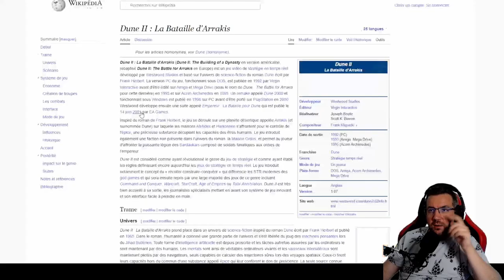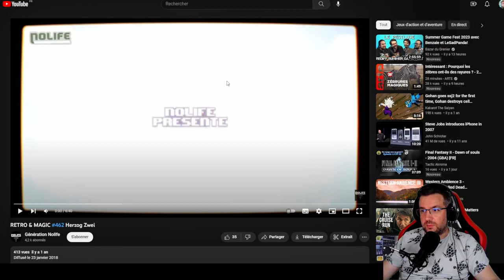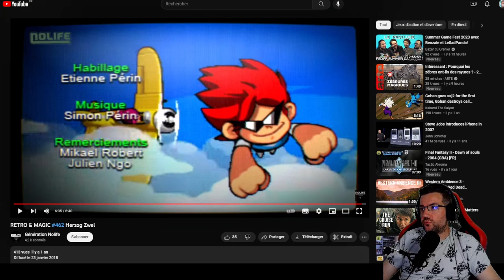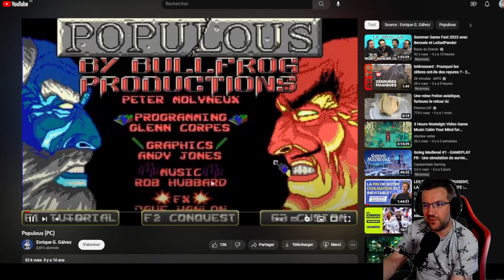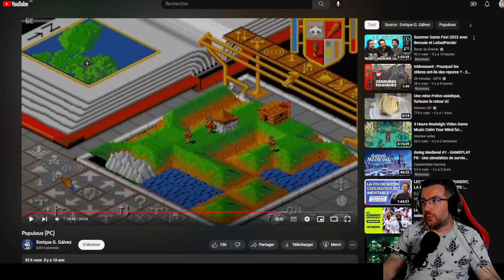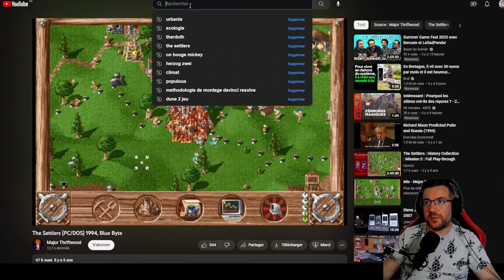Les jeux qui ont façonné Rimworld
Rimworld, la pépite indé développé par Tynan Sylvester et sortie en version 1.0 en 2018, est un jeu de gestion de colonie délectable dans un univers futuriste.
Beaucoup d'inspirations pour Rimworld, mais je voulais commencer par celles qui, je pense, sont les plus proches du jeu. C'est un avis personnel et je suis ouvert à tout point de vue différent.

inspirations Rimworld
d'où vient Rimworld
pourquoi rimworld
comment est né rimworld
pourquoi tynan sylvester
rimworld jeux qui ont inspiré
quels jeux avant rimworld
jeu retro de type rimworld
qu'y avait-il avant rimworld
retour aux sources de rimworl

00:00 Intro
01:04 Dune 2
04:33 Herzog Zwei
11:45 Populous
14:46 The Settlers
19:18 The Settlers : New Allies